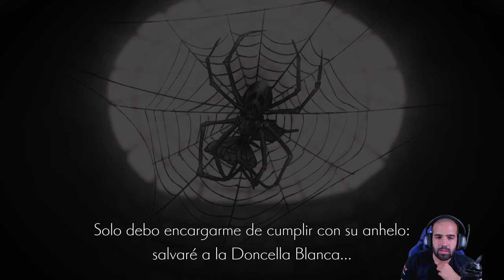BOSS: MYRIEL ☠️ • Ender Lilies - Episodio 13